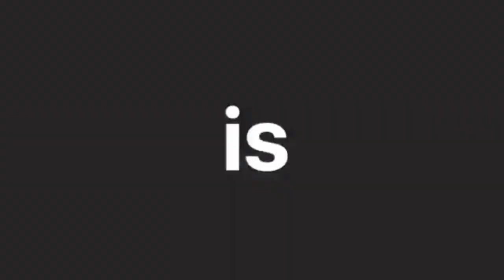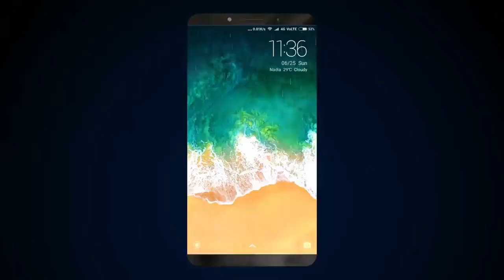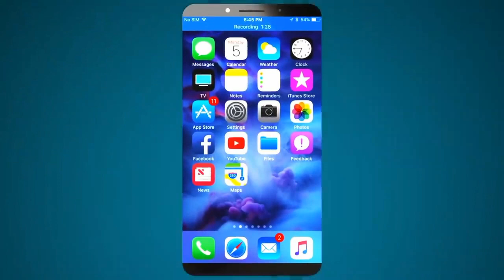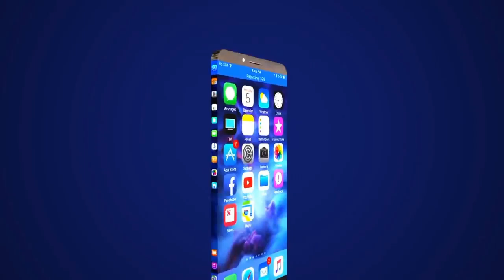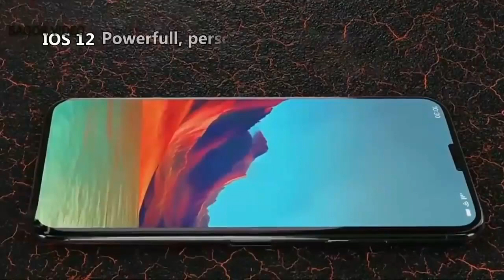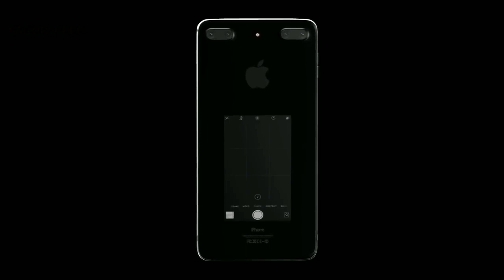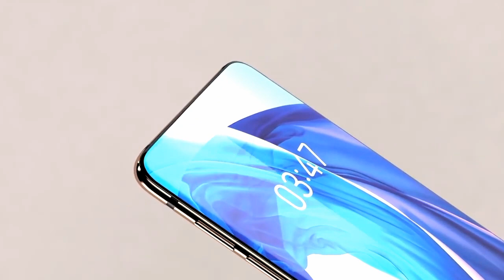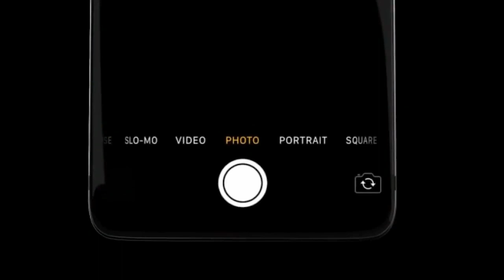iPhone XI (IPHONE 11) Leaks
This is just a Compilations of a few iPhone XI Leaks/concept of you like his let me know.